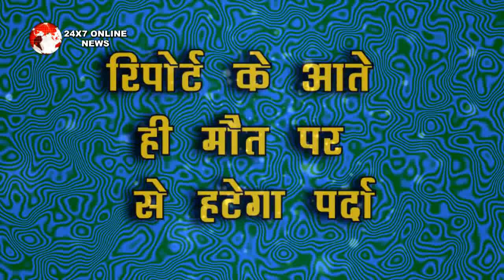SUSHANT CASE में हुआ "अबतक का सबसे बड़ा खुलासा" इन सबने की है गलती